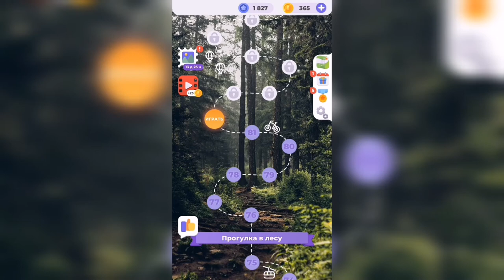Линия слова / Прогулка по лесу / Уровень 82